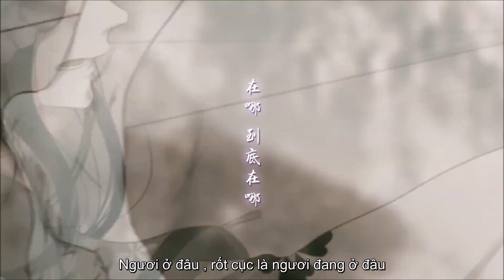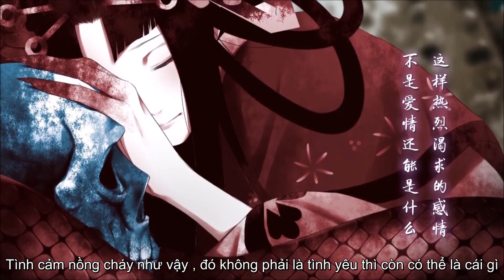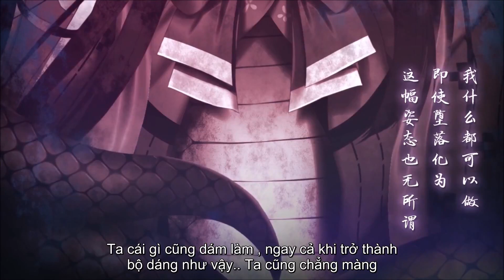[Âm dương sư] Tiểu sử Kiyohime ( Thanh cơ ) 1 công chúa sao lại biến thành rắn ?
- Thanh Cơ vốn cũng là con người, là một cô gái ngây thơ đáng yêu, nhưng do cố chấp với tình yêu mà biến thành yêu quái.
- Bắt nguồn từ một câu chuyện dân gian của Nhật Bản, Kiyohime (gọi tắt là Kiyo) là
con gái của một lãnh chúa tên là “Shōji” bên bờ sông Hidaka. Gia đình cô đủ giàu để
cung cấp chỗ ăn ở cho một số tu sĩ lỡ đường.
Một ngày nọ, một nhà sư đẹp trai tên là Anchin đã xin đến tá túc tại nhà cô trên đường đến đền
Kumano. Kiyohime yêu nhà sư Anchin ngay từ cái nhìn đầu tiên, nhưng đã bị anh ta từ chối thẳng
thừng. Dù vậy, Anchin cũng hứa là sẽ quay lại thăm cô trên đường trở về từ đền Kumano. Nhưng tất
cả đều nói là Anchin sau đó đã vượt qua dục vọng và quyết định không quay lại thăm cô nữa.
Kiyohime mãi ngóng trông hình bóng Anchin, trên đường đi dạo trên bờ sông Hidaka, cô bắt gặp
Anchin đang nhờ người lái đò chở qua sông. Thấy cô, Anchin liền bảo người lái đó khởi hành ngay
không để cô lên. Hiểu ra mọi việc, Kiyo rơi vào tuyệt vọng, cô liền nhảy xuống sông đuổi theo, mang
trong mình sự tuyệt vọng và tức giận tột cùng, cô biến thành một con rắn khổng lồ.
Anchin trốn vào một ngôi đền tên là Dōjō-ji, nhờ các nhà sư tại đây giấu mình đi, và được họ giấu
dưới cái chuông của đền. Tuy nhiên, biết được rằng kẻ kia đang trốn dưới chuông, Kiyo liền lấy đuôi
đánh mạnh vào cái chuông nhiều cái liền, sau đó phun lửa nóng chảy chiếc chuông. Nhưng ngọn lửa
quá mạnh không chỉ làm nóng chảy chiếc chuông mà còn thiêu chết cả nhà sư bên trong.
“Tôi yêu anh ta, tôi yêu anh ta, tôi yêu anh ta, anh ta phản bội tôi: tôi buồn, tôi buồn, tôi buồn tôi
buồn tôi buồn, tôi hận anh ta tôi hận anh ta tôi hận anh ta hận hận hận hận hận hận hận… vậy nên
tôi thiêu chết anh ta.” -Kiyohime
✪ Chào mừng các bạn đến với ★MVP Game Mobile★
★ Theo dõi ★ MVP Game Mobile ✔:
★ MVP Game Mobile là kênh chia sẻ Video bổ ích về game MOBA